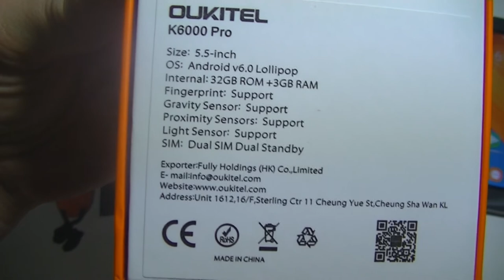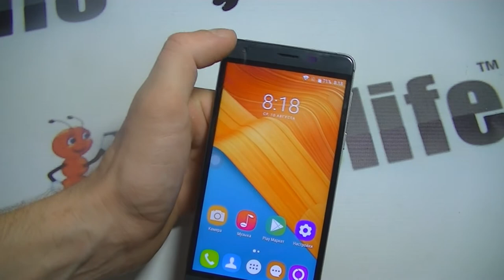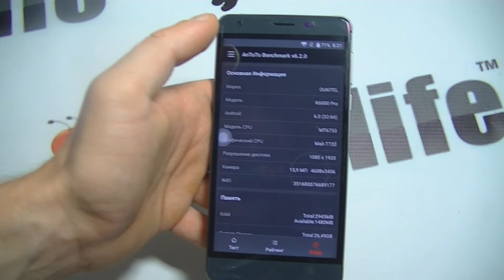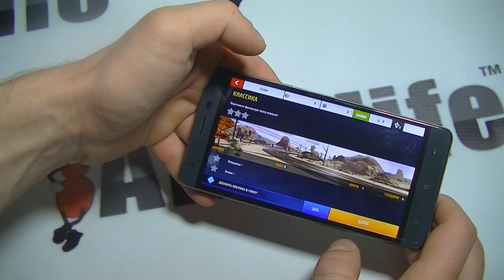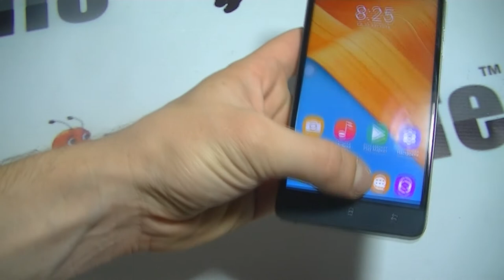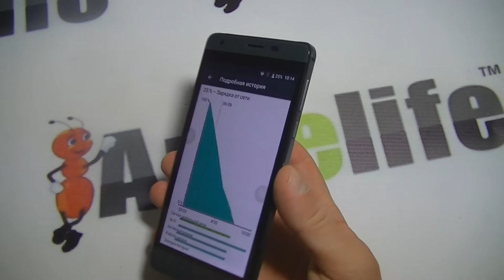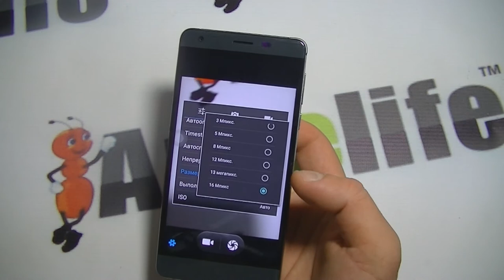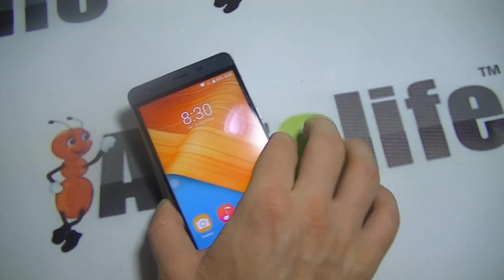Oukitel K6000 pro обзор смартфона